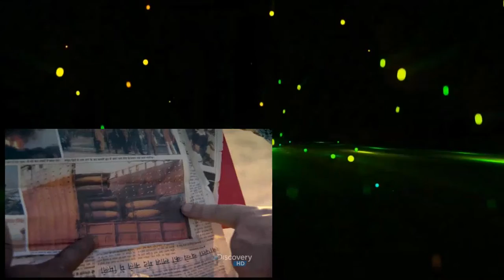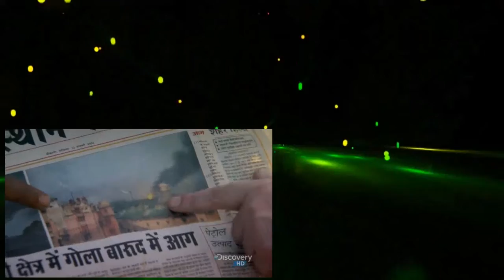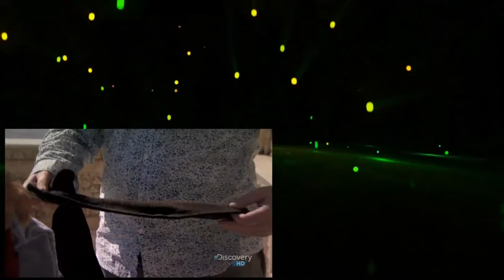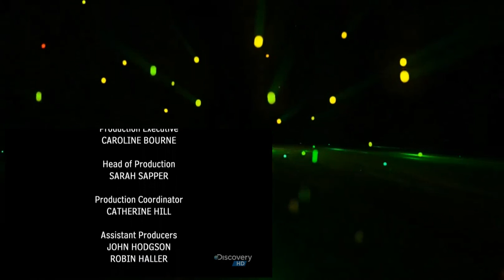Paul Merton In India 1of5 Full Documentary